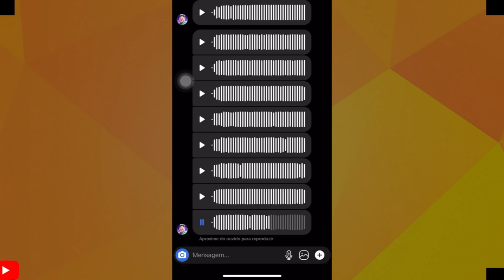ROGERINHO ACUSADO DE NÃO SUBIR NO PALCO PORQUE TINHA POUCAS PESSOAS- ELE SE PRONUNCIOU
O CANTOR ROGERINHO É ACUSADO D NÃO QUERER SUBIR NO PALCO PRA CANTAR PARA UM PUBLICO DE 100 PESSOAS!